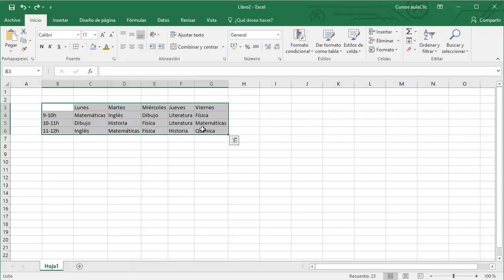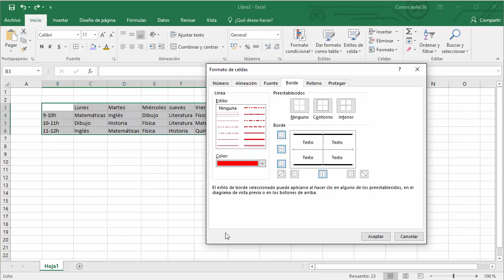Bordes de celda Prof Victor Espinoza